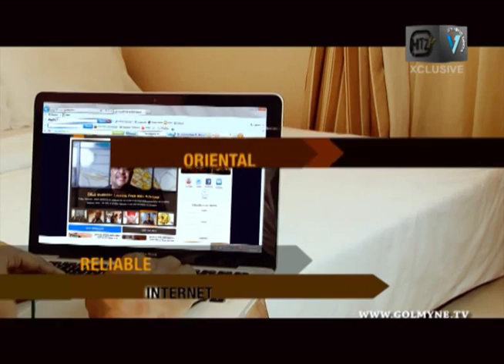Monalisa Chinda's "Project Help: Dance for Life' ON HITZ TV